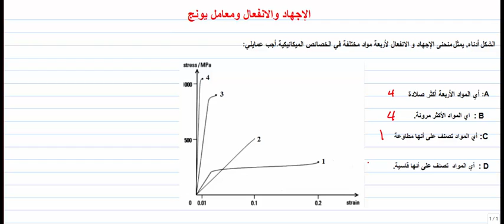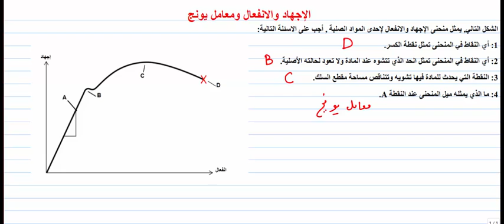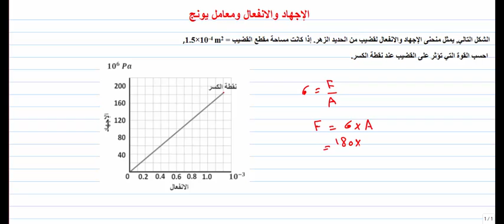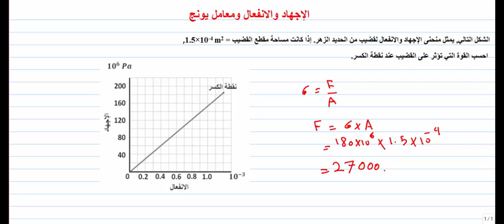حل مسائل على الاجهاد 2